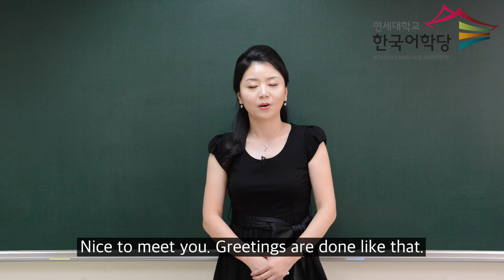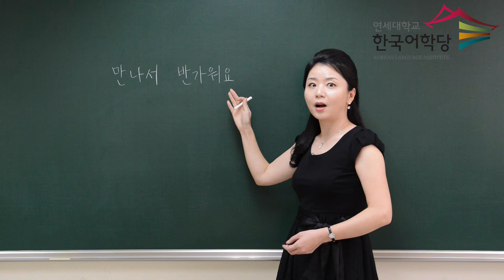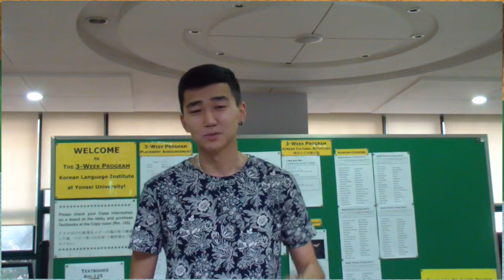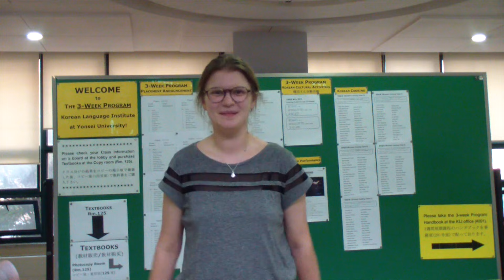만나서 반가워요. - 연세 한국어(Yonsei Korean/延世韩国语/延世韓国語)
한국어를 배우세요?
연세대학교 한국어학당이 준비한 영상강좌로
재미있게 한국어를 배워보세요!

제작: 연세대학교 한국어학당